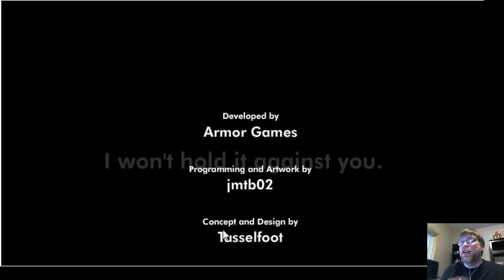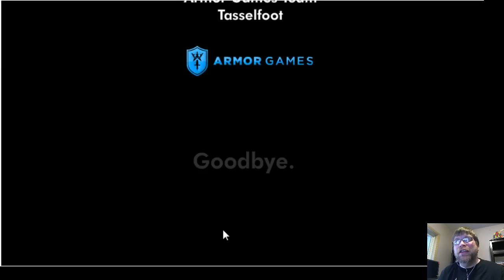Free Game Reviews - Give Up